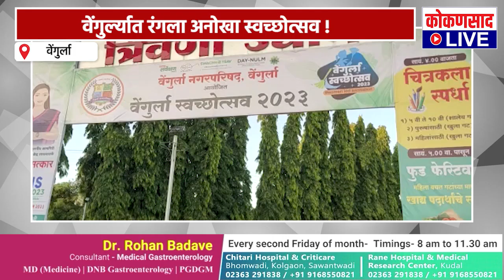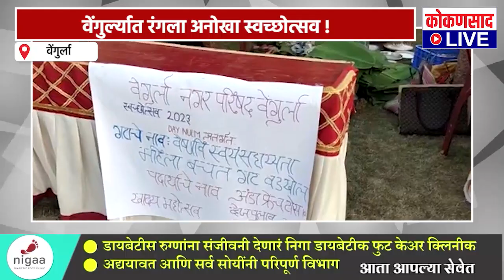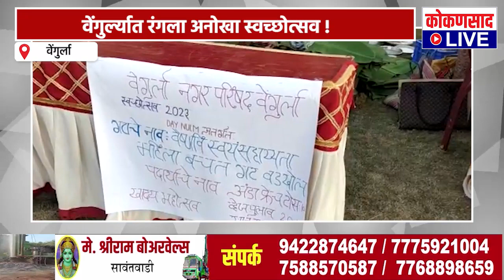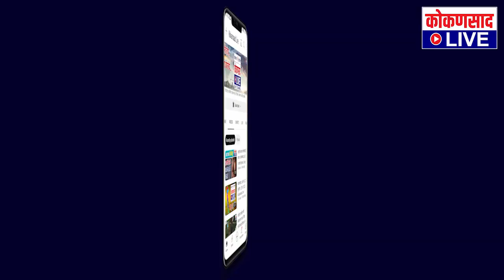वेंगुर्ल्यात रंगला अनोखा स्वच्छोत्सव ! | Kokansad Live